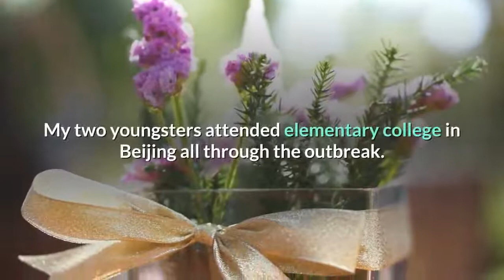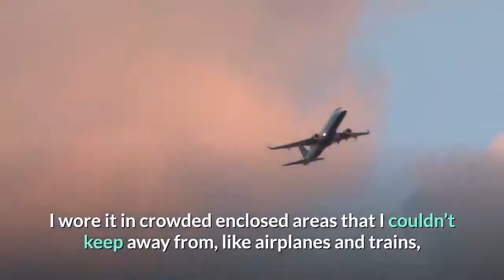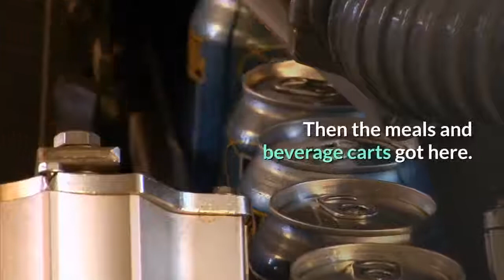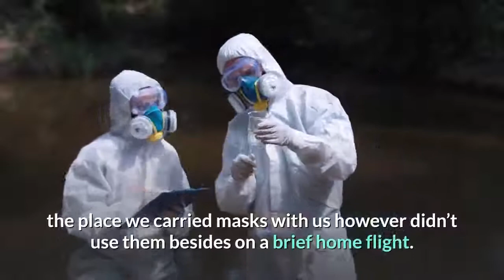How To Avoid The Coronavirus Wash Your Hands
People are watching with alarm as a brand new coronavirus spreads in China and cases pop up in the United States. They’re barraged with details about what sorts of masks are finest to forestall viral unfold. College students are handing out masks in Seattle. Masks have run out in Brazos County, Tex.

I’ve labored as an emergency room doctor. And as a New York Occasions correspondent in China, I coated the SARS outbreak in 2002 and 2003 throughout which a novel coronavirus first detected in Guangdong sickened greater than 8,000 individuals and killed greater than 800. My two youngsters attended elementary college in Beijing all through the outbreak.

Listed here are my fundamental takeaways from that have for odd individuals on the bottom:

Wash your arms continuously.
Don’t go to the workplace if you find yourself sick. Don’t ship your children to high school or day care when they’re in poor health, both.

Discover I didn’t say something about masks. Having a masks with you as a precaution is smart if you’re within the midst of an outbreak, as I used to be when out reporting within the area throughout these months. However carrying it consistently is one other matter. I donned a masks when visiting hospitals the place SARS sufferers had been housed. I wore it within the markets the place wild animals that have been the suspected supply of the outbreak have been being butchered, blood droplets flying. I wore it in crowded enclosed areas that I couldn’t keep away from, like airplanes and trains, as I traveled to cities concerned within the outbreak, like Guangzhou and Hong Kong. You by no means know if the man coughing and sneezing two rows forward of you is in poor health or simply has an allergy.

However outside, infections don’t unfold properly via the air. These photographs of individuals strolling down streets in China carrying masks are dramatic however uninformed. And keep in mind if a masks has, perchance, intercepted viruses that may have in any other case ended up in your physique, then the masks is contaminated. So, in principle, to be protected possibly you must use a brand new one for every outing.

The easy masks are higher than nothing, however not all that efficient, since they don’t seal properly. For anybody tempted to exit and purchase the gold normal, N95 respirators, word that they’re uncomfortable. Respiration is extra work. It’s arduous to speak to individuals. On one lengthy flight on the top of the outbreak, on which my few fellow passengers have been principally epidemiologists attempting to resolve the SARS puzzle, many people (together with me) wore our masks for the primary couple of hours on the flight. Then the meals and beverage carts got here.

Although viruses unfold via droplets within the air, a much bigger fear to me was at all times transmission through what medical doctors name “fomites,” contaminated gadgets. A virus will get on a floor — a shoe or a doorknob or a tissue, for instance. You contact the floor after which subsequent contact your face or rub your nostril. It’s a good way to amass sickness. So after strolling within the animal markets, I eliminated my sneakers rigorously and didn’t take them into the lodge room. And naturally I washed my arms instantly.

Bear in mind, by all indications SARS, which killed about 10% of these contaminated, was a deadlier virus than the brand new coronavirus circulating now. So hold issues in perspective.

Confronted with SARS, many foreigners selected to go away Beijing or a minimum of to ship their youngsters again to the US. Our household stayed, children included. We wished them with us and didn’t need them to overlook college, particularly throughout what can be their remaining 12 months in China. However equally vital in making the choice was that the chance of getting SARS on an airplane or within the airport appeared better than being sensible and cautious whereas staying put in Beijing.

And we have been: I finished taking my children to indoor playgrounds or crowded malls or scrumptious however densely packed neighborhood Beijing eating places. Out of an abundance of warning we canceled a household trip to Cambodia — although my concern was much less about catching SARS on the flight than that one of many children would have a fever from an ear an infection upon our return at a border screening, and can be caught in a chronic quarantine in China. We as a substitute took a trip inside China, the place we carried masks with us however didn’t use them besides on a brief home flight.

In time, through the SARS outbreak, the federal government shut down theaters and faculties in Beijing, as it’s doing now in lots of Chinese language cities as a result of these viruses are extra simply transmitted in such crowded locations.